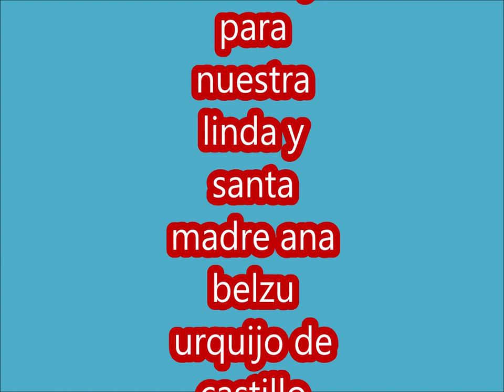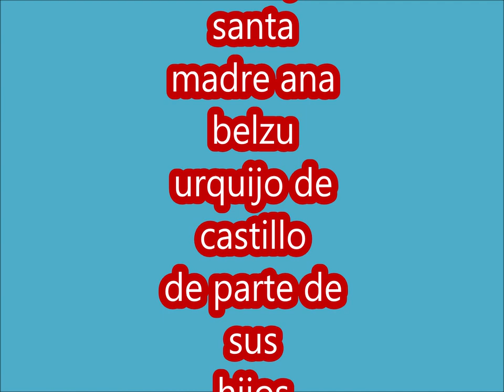GRAN HOMENAJE ANA BELZU